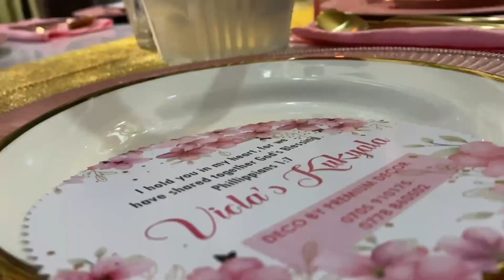Kukyala in Uganda the first and most important ceremony